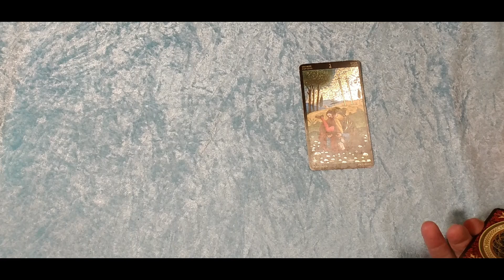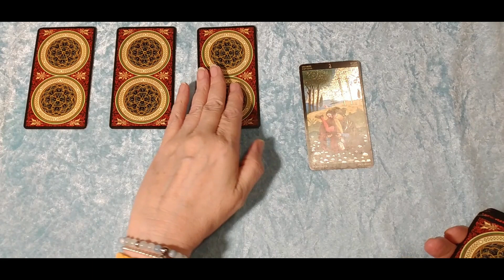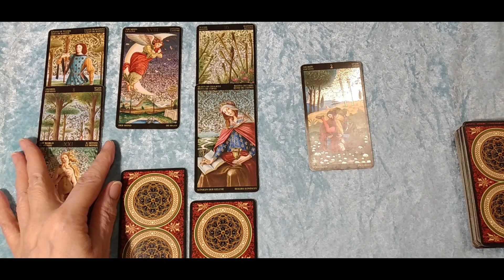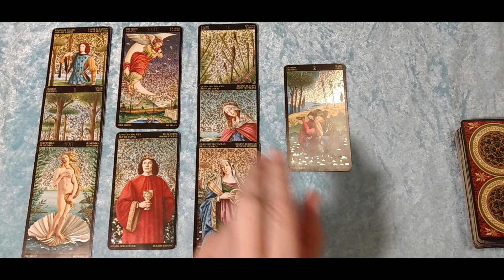Taroskop Schütze Beziehungen KW15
Beziehungen
Intro 00:07
Karten 02:15